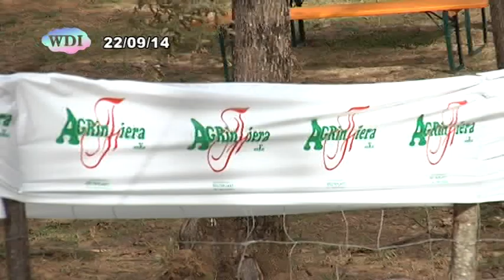Paterno Calabro: la seconda edizione di “Agrinfiera delle Valli”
Paterno Calabro ha ospitato ancora, per la seconda volta, Agrinfiera delle Valli, la fiera agricola che viene organizzata nell'azienda agrituristica “La Valle delle querce”, dei fratelli Vizza. Si tratta di un appuntamento davvero importante per valorizzare e promuovere il comparto agricolo di tutta la Calabria. Per tre giorni, imprenditori, agricoltori, amanti della natura e rappresentanti delle istituzioni si sono ritrovati assieme per discutere del futuro dell'agricoltura, che ancora oggi è uno dei motori trainanti dell'economia calabrese. Rimarcato, ancora una volta, che su questo settore ci vuole sempre più maggiore attenzione. Manifestazioni come questa, dunque, vanno sostenute e perpetuate nel tempo. Crederci è il primo passo. Poi, però, bisogna anche passare al sostegno effettivo.